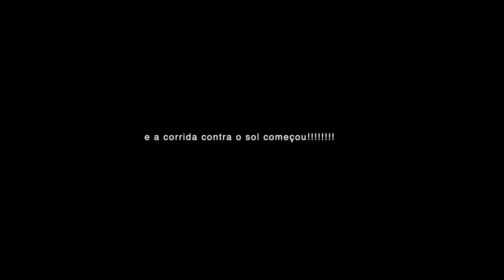Renovação de varanda, com Sofia - ATripeirinha | LEROY MERLIN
A Sofia, mais conhecida pela A Tripeirinha, renovou a sua varanda com a nossa ajuda.